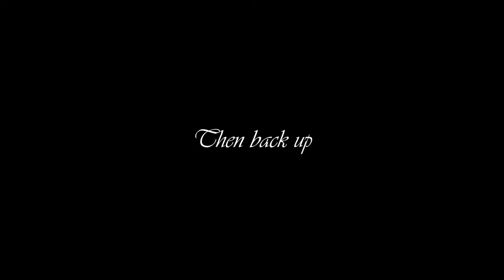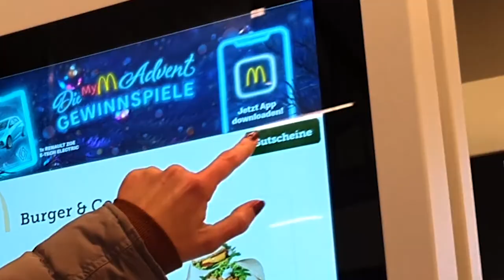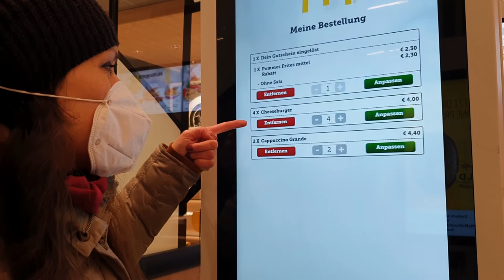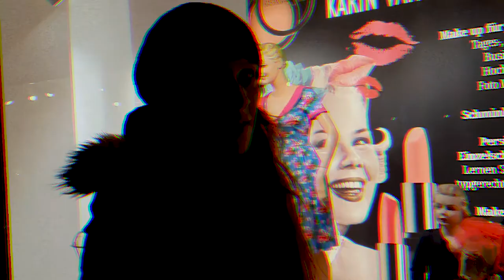The Red Bow!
We took an evening walk around the city center in Vienna / Wien to check out the Christmas lights and dropped by MacDonald's for some takeaway cheeseburgers, fries and coffee. We found out that the city re-installed the Red Bow which was not on display the previous year because it was considered as a traffic hazard. We started from the Opera House down to the main pedestrian street of Kärntnerstrasse and the heart of the city at Stephansplatz then along Graben, Vienna’s other main pedestrian area. It was a cold and windy evening but still fun.

Background Music and Sound Effects (in no particular order):
Nikon Camera Shutter by Epic Stock Media, George Hufnagl, Collin Scudder and John Scudder: mixkit.co